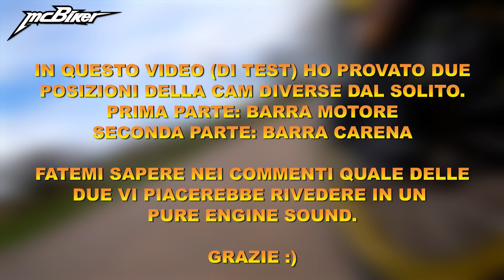RASO TERRA | TEST | BLACKY PURE ENGINE SOUND #9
Honda Africa Twin HRC (manuale)